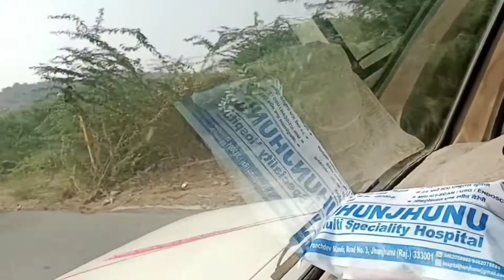Mehandipur Balaji dham in govindapura (chala Neem ka thana)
please like this channel and also